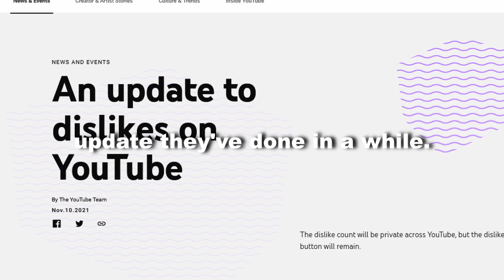Youtube wants us to rot for 5 seconds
*ad blocks ur blocking ad blocker*